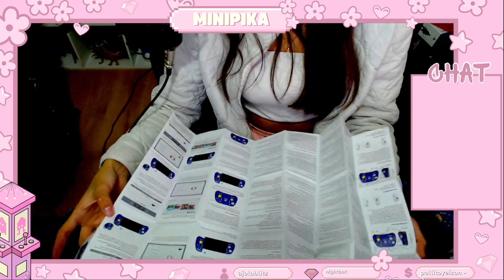NYXI Hyperion Pro | Ya No Necesitaras Los JOYCON | Sin DRIFT | JxR✨NINTENDO SWITCH ✨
Hola guap@, espero y te gustara este video , no olvides en Kick y twitch estoy transmitiendo todos los dias: